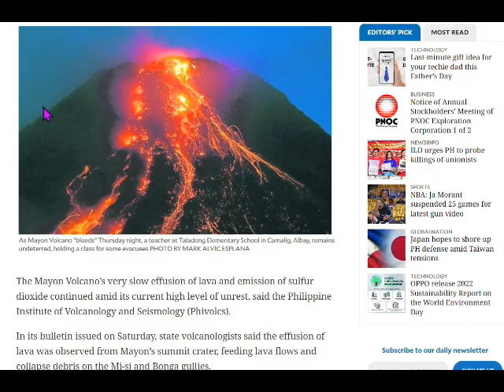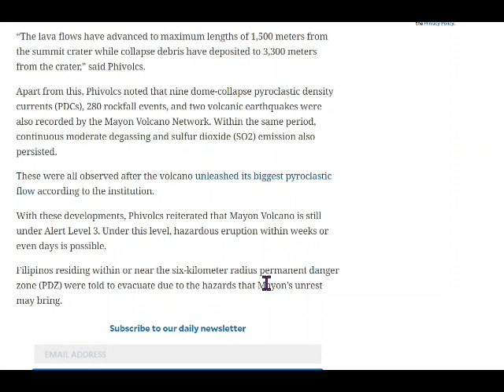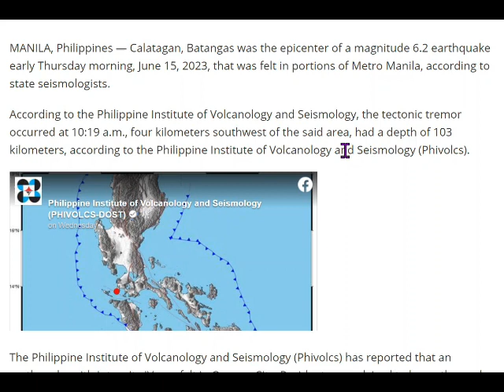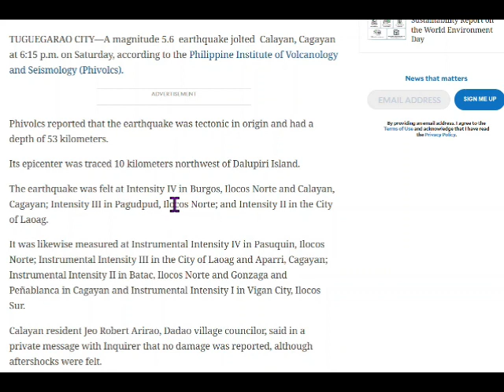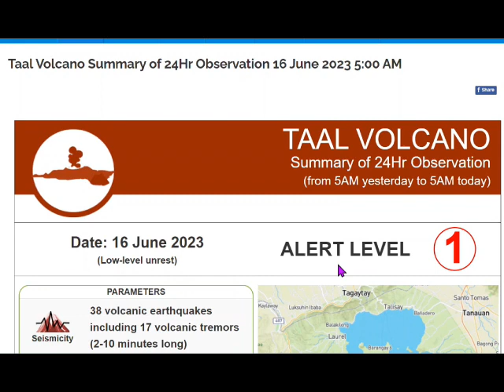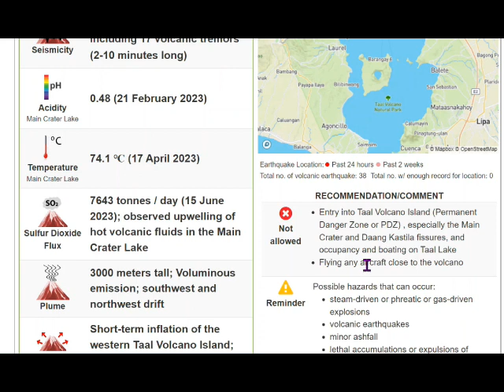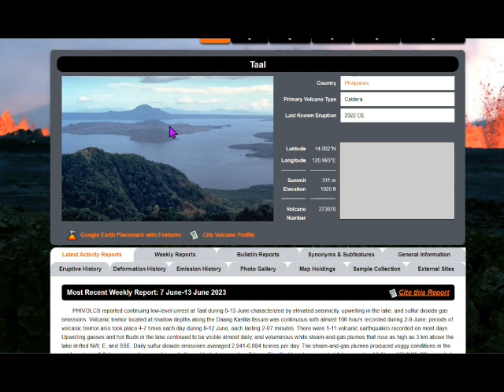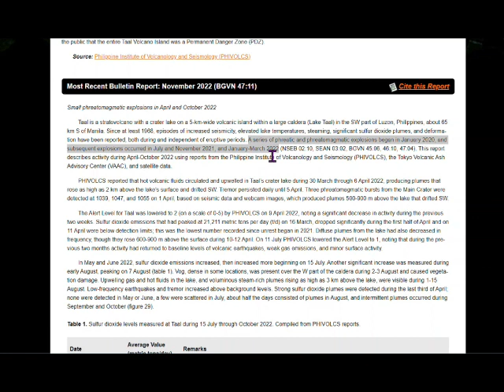PHILIPPINE NEW EARTHQUAKES & VOLCANO UPDATES. THOUSANDS EVACUATED!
Do you have family or friends living near the Mayon or Taal Volcanoes?  The Philippines has a lot to love and enjoy but there are risks in some areas.  2 new significant earthquakes in the last week near Batangas, Luzon, and Cagayan on the north side of Luzon Island.  Mayon volcano has been erupting and thousands have been evacuated from the area.  Taal Volcano near Batangas has also been showing signs of unrest.